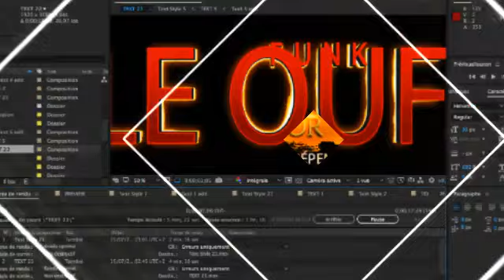Billy T.Scott And Real Life "This Land"